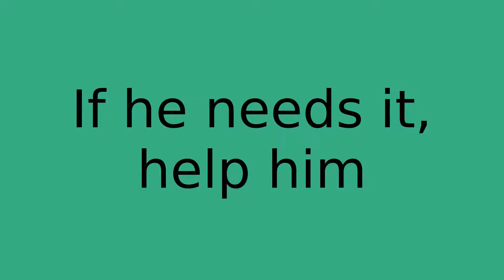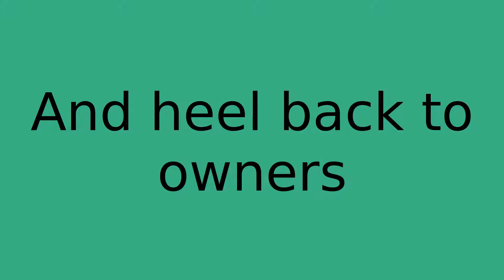Puppy Check Slideshow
Django and staff demonstrate how to teach pup to be happy about the kind of handling that helps find health problems.

If you're a current Positively Puppies Student, see a longer version on your Web Course.